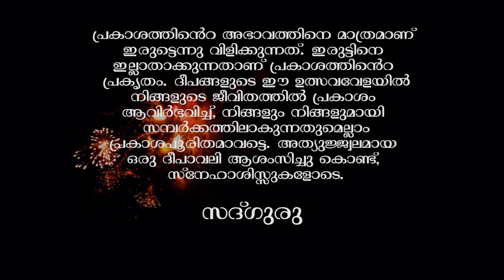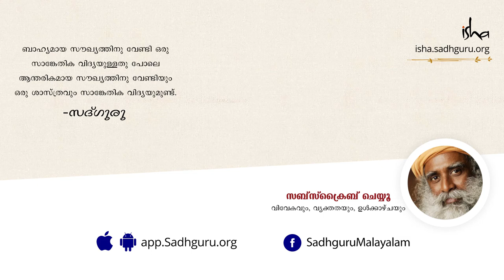നരകാസുരവധം ദീപാവലിയായി ആഘോഷിക്കുന്നത് എന്തു കൊണ്ടാണ്? | സദ്ഗുരു മലയാളം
സദ്ഗുരു നരകാസുരന്‍റെ കഥയെ നോക്കിക്കാണുന്നു. എന്തു കൊണ്ടാണ് അയാളുടെ മരണം ദീപാവലിയായി ആഘോഷിക്കപ്പെടുന്നതെന്നും അതില്‍ നിന്ന് നമുക്കെന്തു പഠിക്കാനാകുമെന്നും അദ്ദേഹം പറയുന്നു.